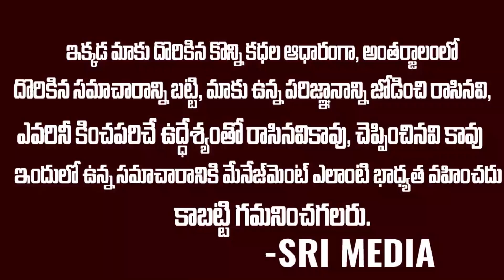నాగార్జున గారు ఒక్క సరిగా ఆలా అనే సరికి హౌస్ లో వాళ్లంతా షాక్ | RJ Kajal About Nagarjuna | Sri Media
WATCH :నాగార్జున గారు ఒక్క సరిగా ఆలా అనే సరికి హౌస్ లో వలంతా షాక్ | RJ Kajal About Nagarjuna | Sri Media